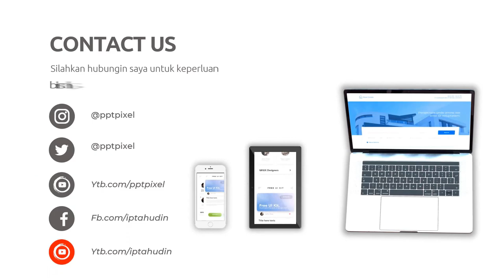Jasa edit video klip musik,Jasa edit video tutorial makeup,Edit video untuk presentasi,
Jasa Edit Video Promosi / Jasa edit video klip musik,Jasa edit video tutorial makeup,Edit video untuk presentasi, atau

Daftar Isi
00:00 - Cara Edit Video Iklan Video promosi teknologi, Video promosi startup,
00:10 - Contoh Iklan Promosi Jasa pembuatan video promosi vlog
00:30 - Contoh Video Promosi Video promosi produk alat musik, Video promosi produk elektronik
00:40 - Contoh Konten Branding Video promosi produk perlengkapan kendaraan, Video promosi produk alat-alat kecantikan
00:50 - Cara Promosi Video promosi produk alat-alat kebersihan, Jasa video promosi produk peralatan taman